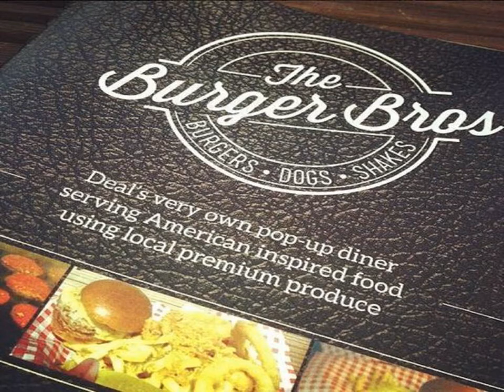The Clarendon Hotel - Deal - United Kingdom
The Clarendon Hotel hotel city: Deal - Country: United Kingdom

Address: 51-53 Beach street; zip code: CT14 6HY

The family run Clarendon Hotel enjoys an ideal seafront location, opposite the pier, in the popular coastal resort of Deal.

 -- Le Clarendon Hotel est un hôtel à la gestion familiale qui bénéficie d'un emplacement idéal en bord de mer, en face de la jetée, dans la station balnéaire prisée de Deal.

 -- El Clarendon Hotel, de gestión familiar, se encuentra en la popular localidad costera de Deal, en una ubicación privilegiada frente al mar y el puerto.

 -- Das familiengeführte Clarendon Hotel genießt eine ideale Lage am Meer, direkt gegenüber vom Pier im beliebten Seebad Deal.

 -- The Clarendon Hotel wordt beheerd door een familie, en ligt op een ideale locatie aan de kust tegenover de pier in de populaire kustplaats Deal.

 -- 家庭经营的Clarendon Hotel酒店位置优越，地处海滨，位于码头对面，坐落在颇受欢迎的沿海度假胜地迪尔（Deal）。  客房拥有齐全的设备。每间客房均配有平板电视、沏茶/咖啡设备、工作区以及带吹风机的私人浴室。晴天时，部分客房享有法国海岸线美景。  酒店的公共区内提供免费WiFi。  酒店距离Deal中心的火车站以及多间商店、酒吧和餐馆仅有5分钟的步行路程，距离迪尔（Deal码头仅有几步之遥。  两个高尔夫球场距离酒店均有不到15分钟车程。

 -- Семейный отель Clarendon удобно расположен на популярном приморском курорте Дил, прямо на берегу напротив причала.  К услугам гостей номера с современными удобствами, включая телевизор с плоским экраном, принадлежности для чая/кофе и место для...